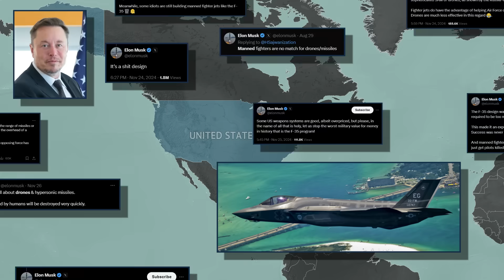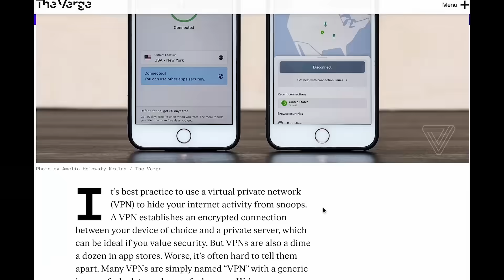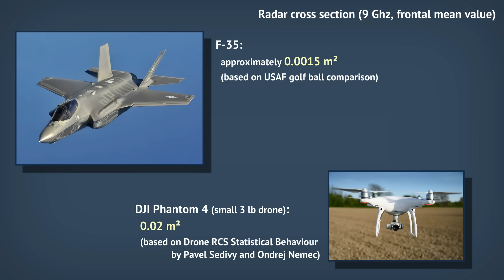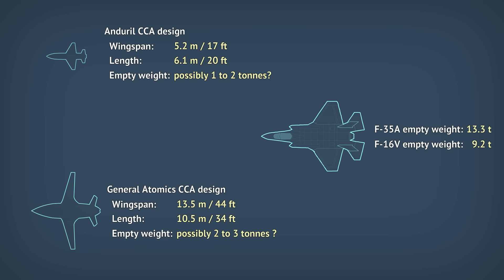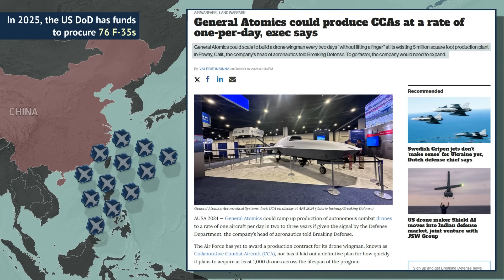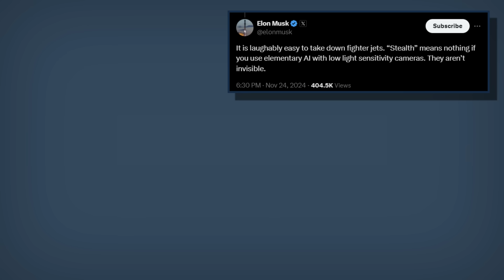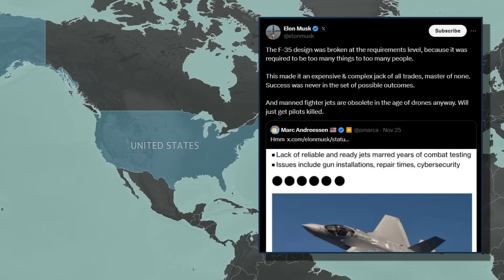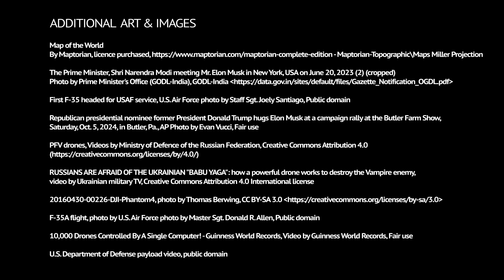Why is Elon Musk wrong on F-35 and sort of wrong on unmanned fighters?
Get a great discount plus 3 months of Express VPN for free, by clicking

This video goes over what Musk said on F-35, stealth jets and unmanned fighters. And explain where Musk was wrong, and where he was right.

00:00 Intro
02:32 Musk talks quadcopter drones
04:48 On manned aircraft efficiency
09:55 Fighter vulnerability and stealth
12:32 On the future and the F-35
14:39 Musk wants the F-35 to end